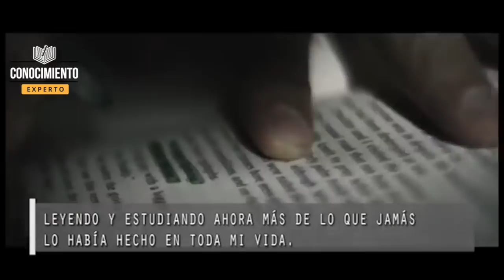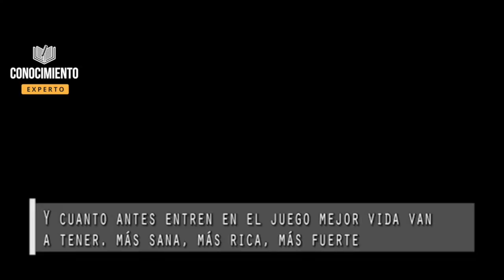APROVECHA EL TIEMPO QUE TU RELOJ AVANZA (de Jocko Willink, mentalidad, enfoque y esfuerzo)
Una delas personas mas reconocida por su fortaleza mental es sin duda Jocko Willink, conoce su reflexión sobre el tiempo y su consejo para mejorar tu enfoque, mentalidad, productividad y hacer mejores progresos. Mira el video para los detalles.

Accede a los detalles para hacerte del libro, Conocimiento Experto Una Vida con Propósito

Para saber más sobre el programa Posicionamiento de Expertos en Internet accede al siguiente enlace

Se Firme
Salvador Mingo
Conocimiento Experto